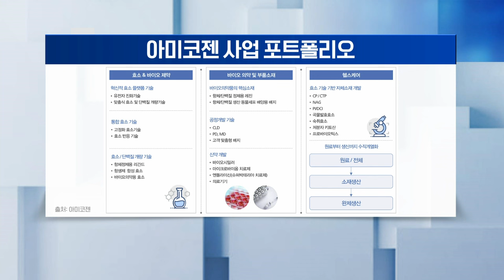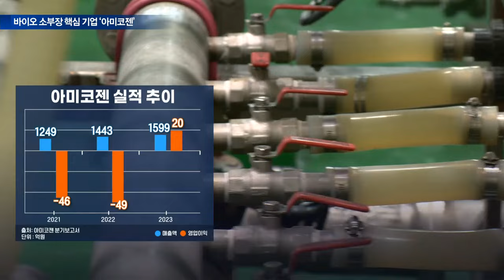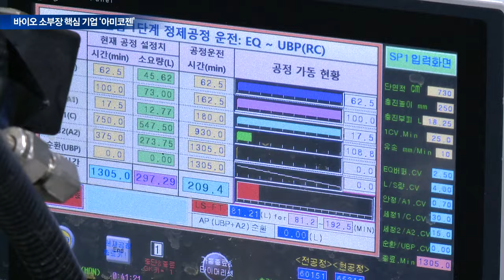"K바이오 미래 이곳에"... 바이오 소부장 대표 아미코젠 [기업 인사이트] | Market Now (20240717)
▶ K-바이오 소부장 강자 ‘아미코젠’
- 배지‧레진 국산화 성공 유일 기업
- 매출 증가 및 영업이익 턴어라운드
- 관계사 ‘스킨메드·로피바이오’ 상장 준비